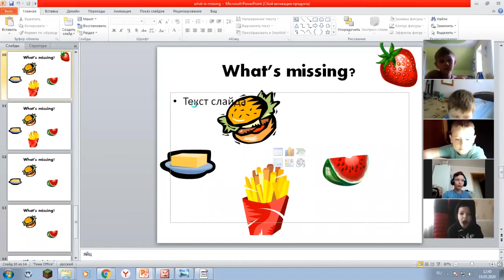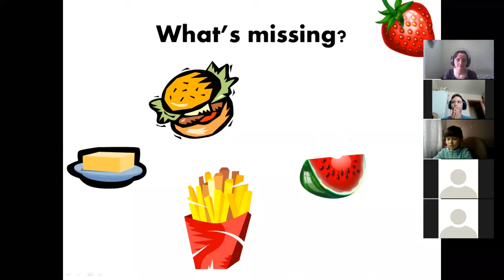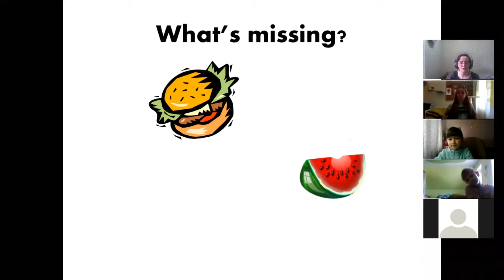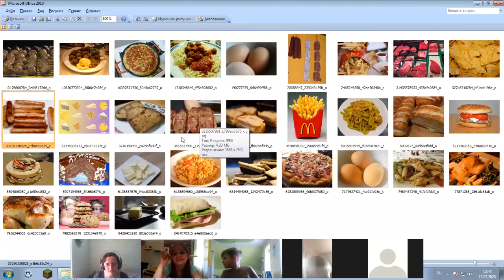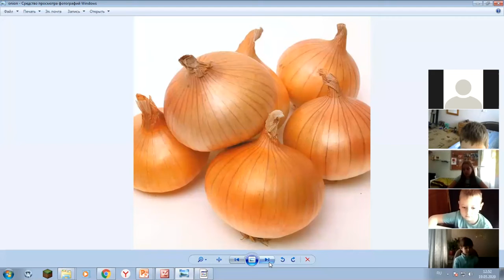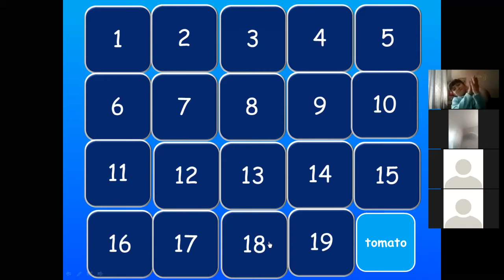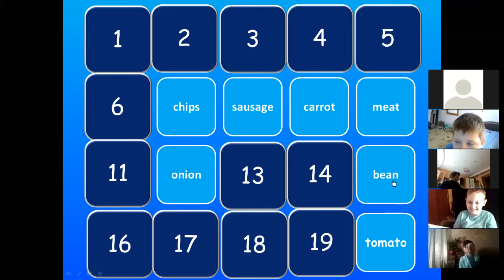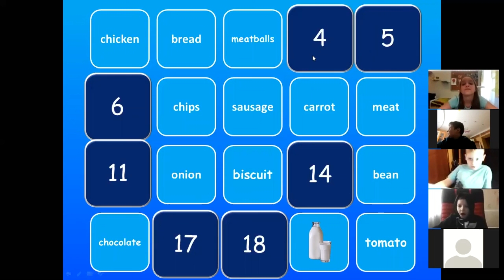FF1 Food Vocabulary